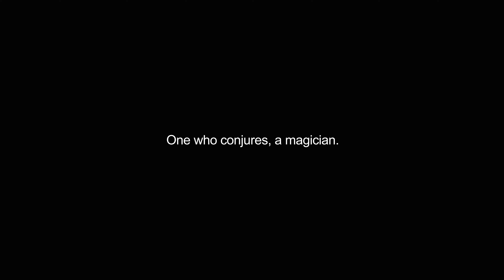conjurer video Dictionary meaning and pronunciation